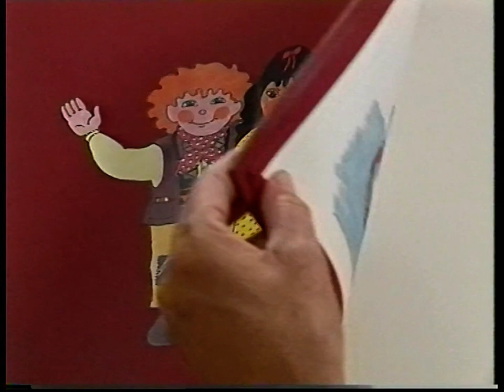Rosie & Jim - 03x09: Ten-Pin Bowling (Pat Hutchins | 1995)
Throwing and rolling are the main activities for the two ragdolls, as they visit a bowling alley and watch as each pin gets knocked down.